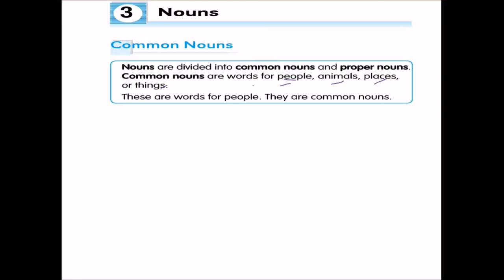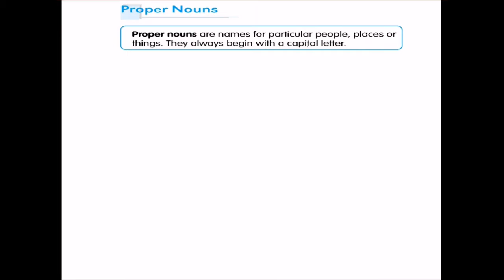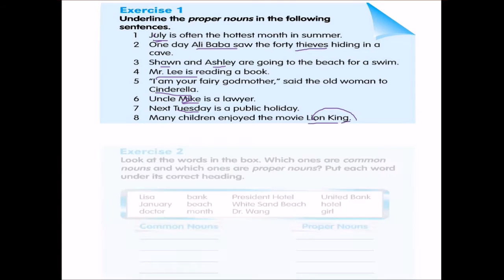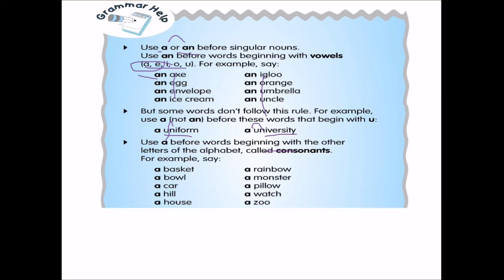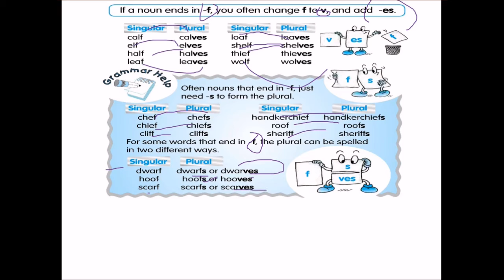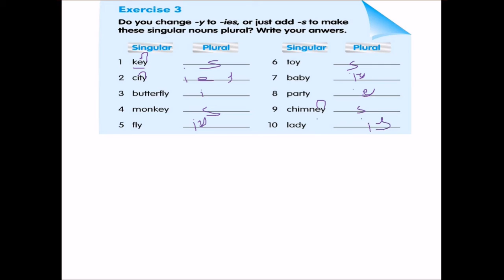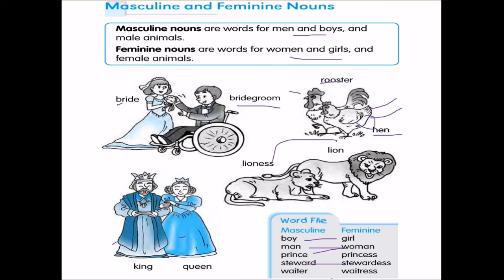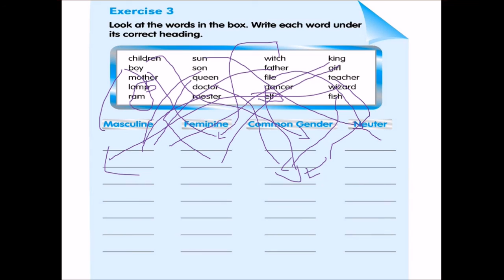जानें बुनियादी इंग्लिश व्याकरण संज्ञा Learn Basic English Grammar Nouns